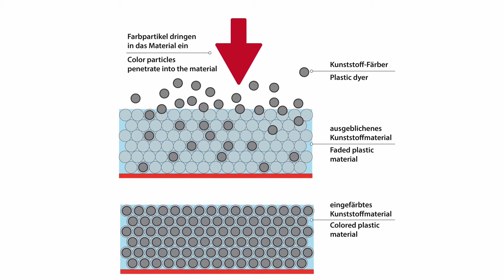ATG Perfect Color - Colorante per coperture in plastica e plastica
Applicare la vernice plastica sulla superficie plastica in uno strato sottile con movimenti circolari e uniformi. Questo darà un colore uniforme e intenso al materiale.

4. Dopo circa 30-60 minuti la superficie è asciutta a mano. La superficie in plastica può essere caricata completamente dopo circa 7-8 giorni. Tutti i colori dei nostri colori in plastica ATG possono essere mescolati perfettamente tra loro.

5. Se le superfici plastiche sono gravemente danneggiate, porose, fragili o fortemente stagionate, ripetere il processo. Questo vi darà un risultato uniforme e un quadro d'insieme equilibrato.